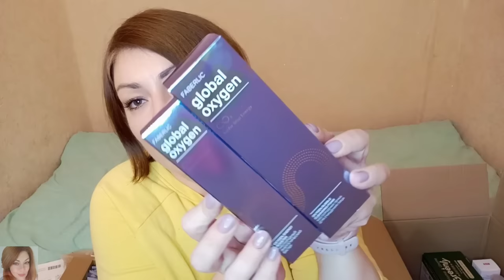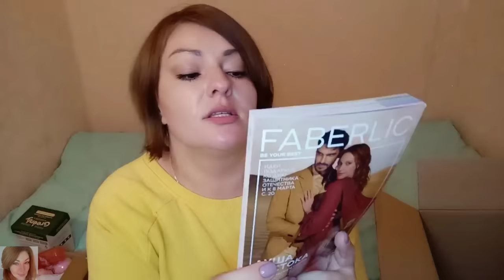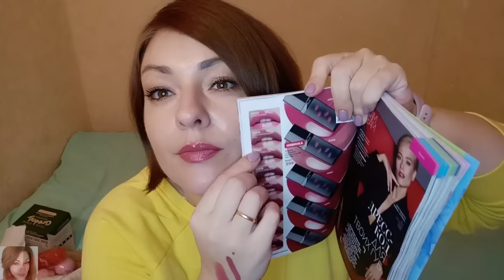❤️ FABERLIC ШИКАРНЫЙ ЗАКАЗ ПО 2 КАТАЛОГУ 🔥 НОВИНКИ ПАРФЮМЕРИИ 3 КАТАЛОГА! ТЕСТИРУЕМ, НАСЛАЖДАЕМСЯ🥰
ВСЕМ ПРИВЕТ!!!
В этом видео вместе с вами распакуем и протестируем заказ в компании ФАБЕРЛИК по 2 каталогу. Новинки парфюмерии 3 каталога от Мерием Узерли! Новинки 2 каталога - серия Storie d'Amore, жидкая глянцевая помада Lip Code, рагу для кошек faberlic, серия Passion peak, серия global oxygen и многое другое!